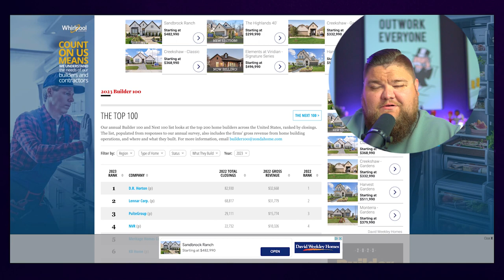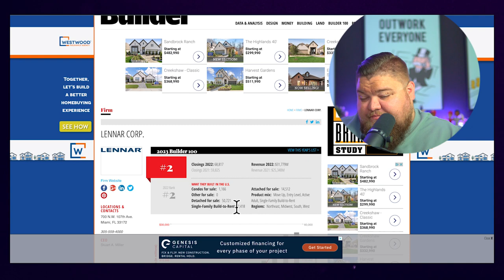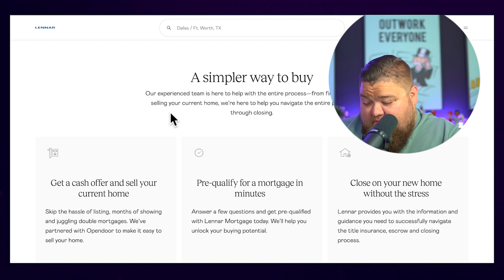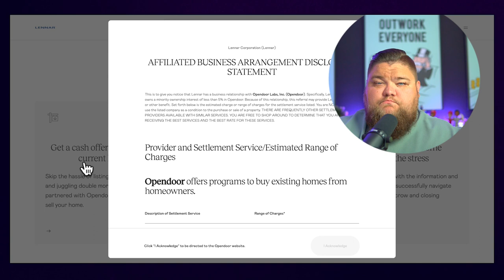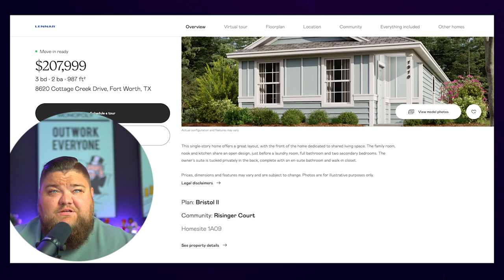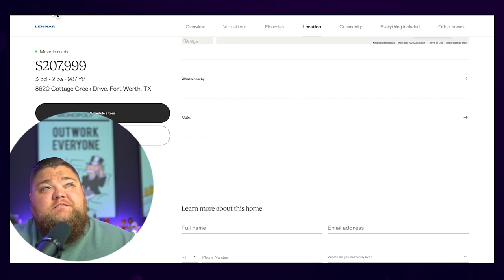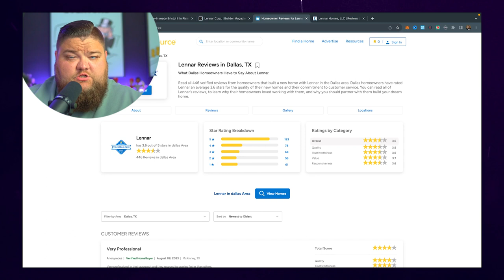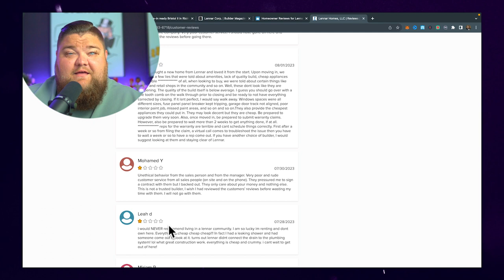Lennar Homes EXPOSED | All You Need To Know | Best DFW Builders Explained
What do you know about Lennar Homes? If you’re looking for a great DFW area builder, then Lennar Homes is probably on your list…but how do you know if this is the right builder for you?

In this video, I’ll share with you ALL I know about Lennar Homes, from their history to their work ethic to the types of homes they build. Join me to learn more about Lennar Homes and make the RIGHT decision about whether you want to work with this builder!

🚚 Moving to TEXAS? I’d Love to Help!